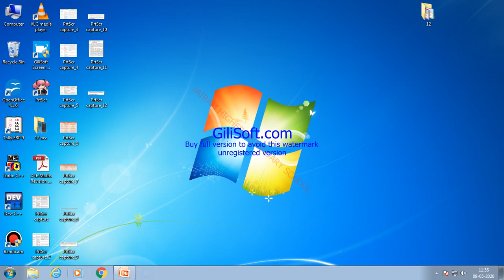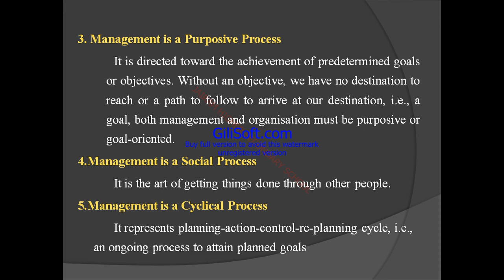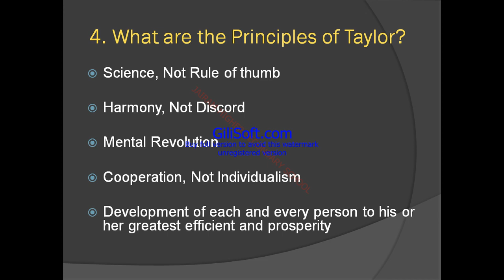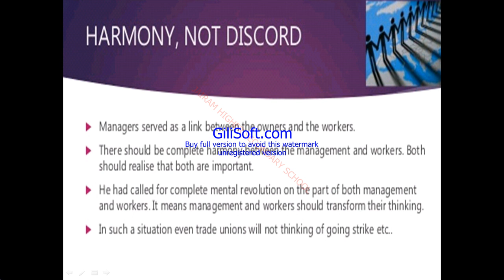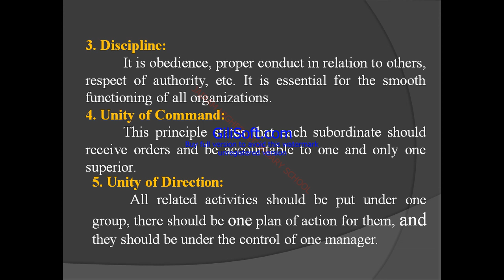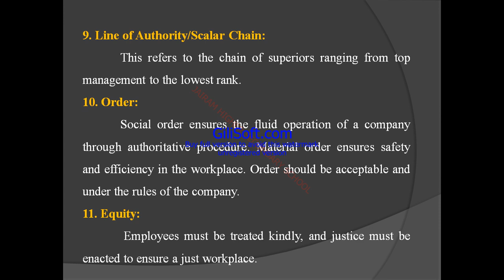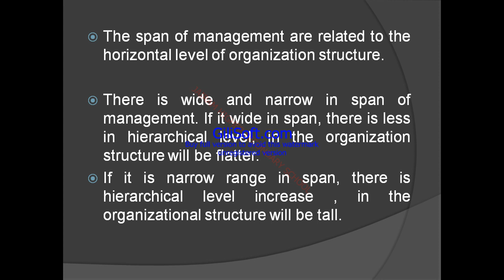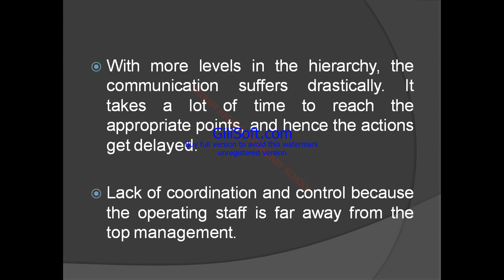XII Std Commerce chapter 1 part 2